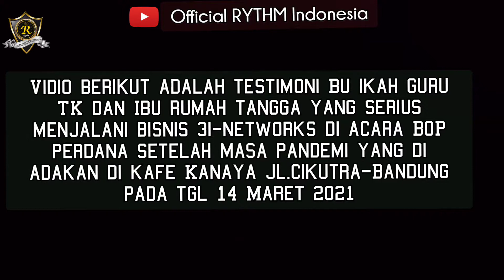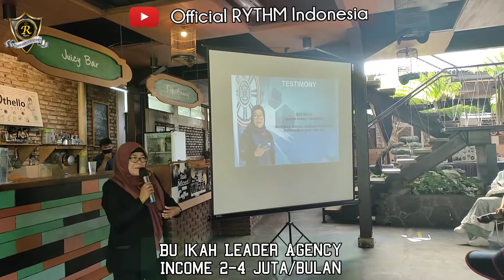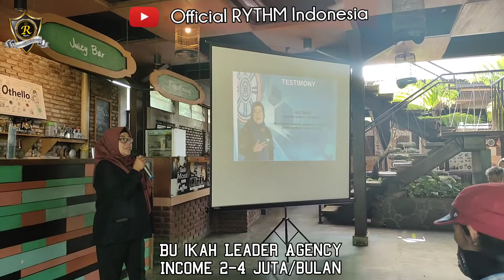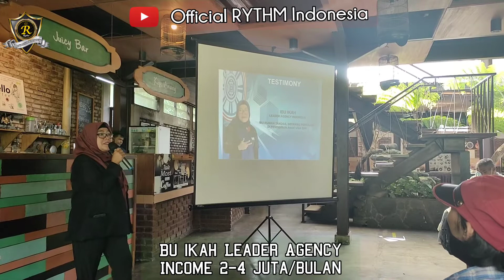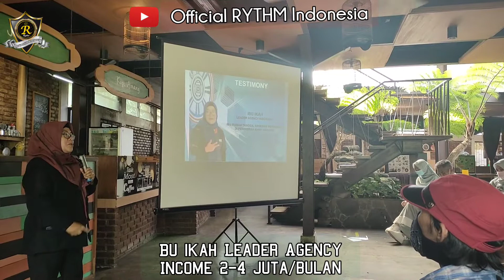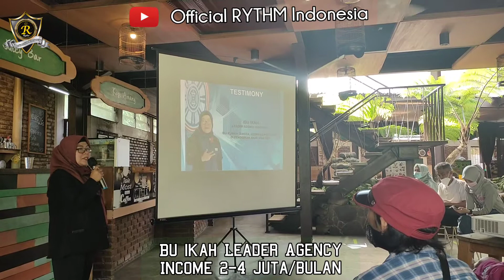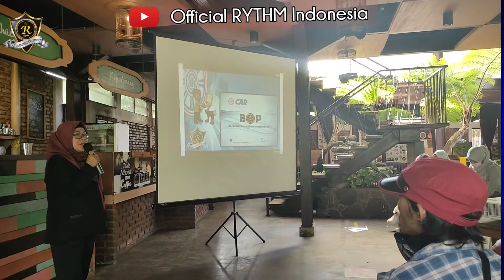Bu Ikah GURU TK YANG SUDAH JATUH CINTA KE 3I-NETWORKS dan sudah punya income jutaan rupiah perbulan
Bu Ikah guru TK yang sudah full heart menjalankan bisnis 3i-networks dan sudah mendapatkan penghasilan tambahan 2-4 juta setiap bulan hanya dalam waktu beberapa bulan saja setelah beliau bergabung di program ini.